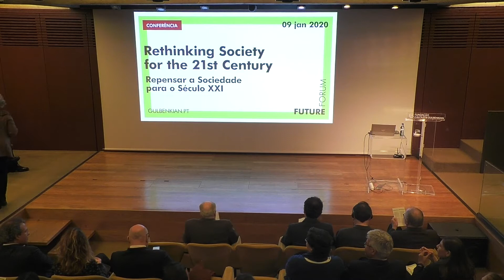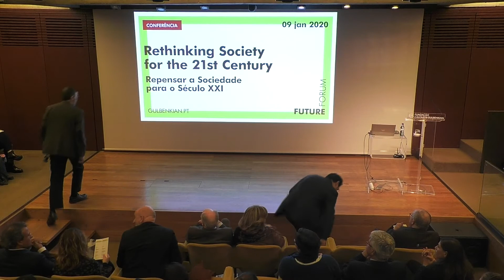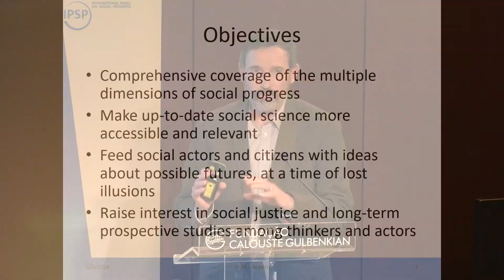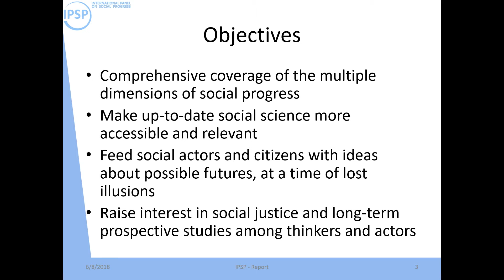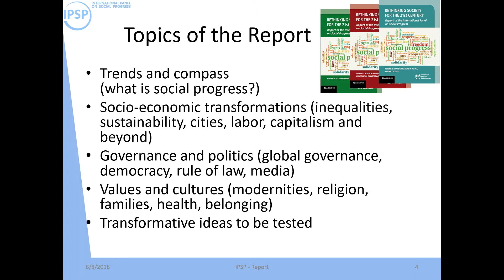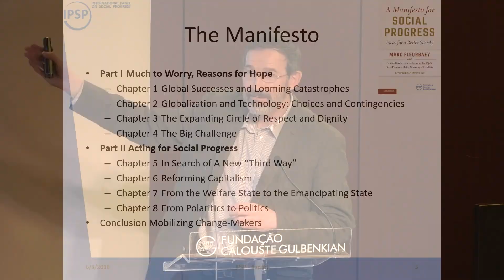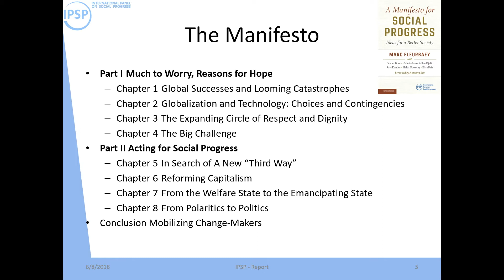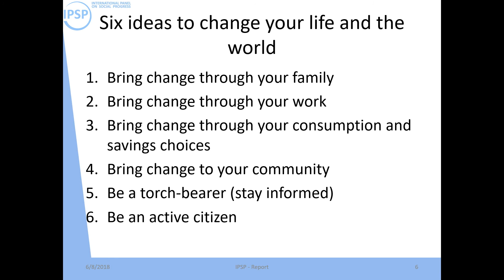IPSP Presentation, Lisbon 2020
At the Gulbenkian Foundation in Lisbon, on Jan 9, 2020, presentation of the Manifesto translated in Portuguese, with introductions by Isabel Mota and José Tavares, followed by Marc Fleurbaey